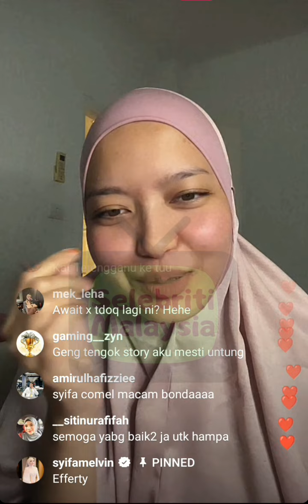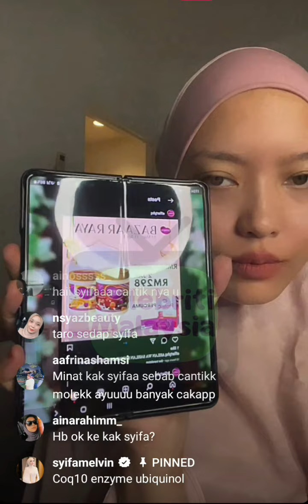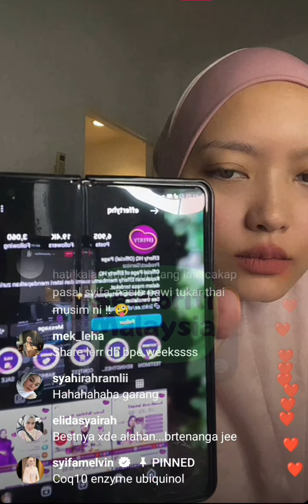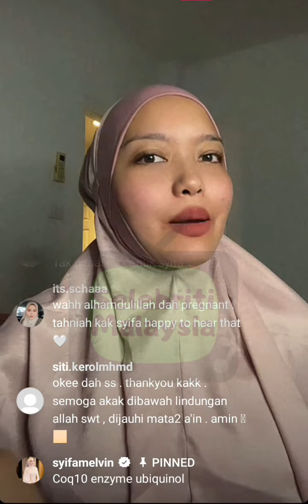Syifa Melvin || Tak Suka Umum Kalau Mengandung.. Hormati Orang Lain Yang Belum Ada Rezeki